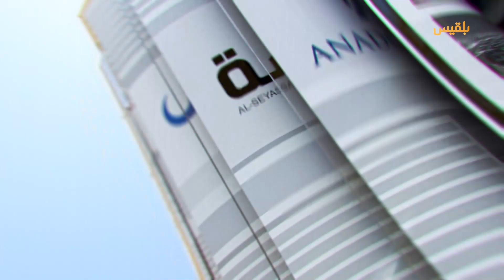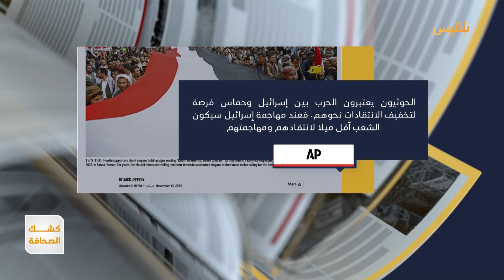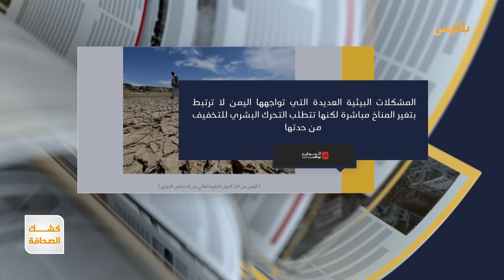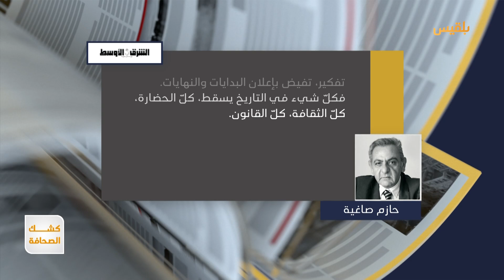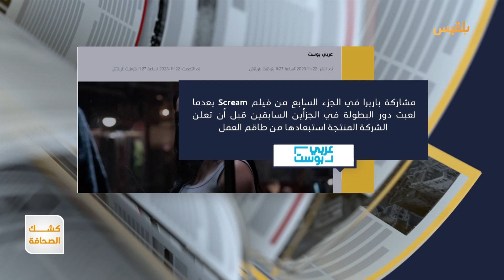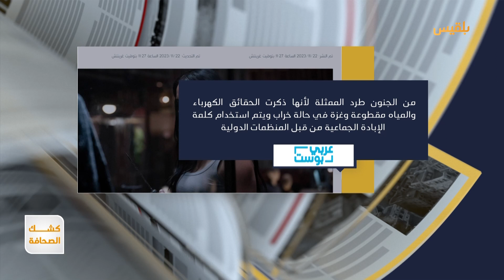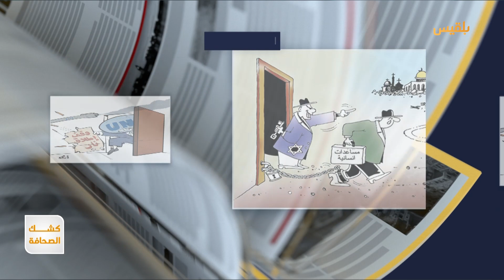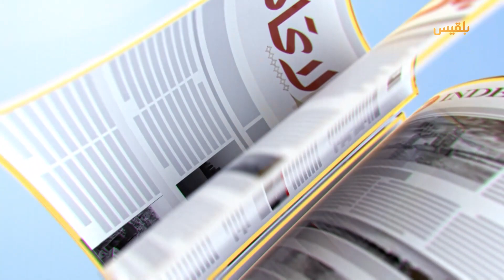كشك الصحافة | 22 - 11 - 2023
- الحوثيون يلجأون لاستهداف إسرائيل هربا من الغضب الشعبي ضدهم

- حمـ .ـاس وإسرائيل تعلنان الموافقة على الهدنة واتفاق تبادل الأسرى
- مسؤول أمريكي سابق: قتل 4 آلاف طفل فلسطيني في غزة ليس كافيا

كشك_الصحافة | تقديم: نضال الشبان